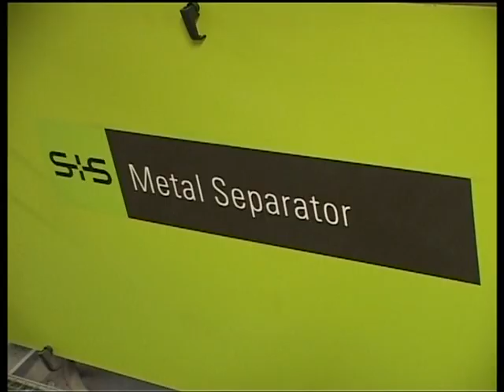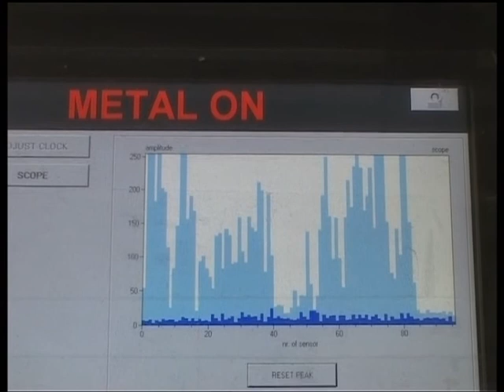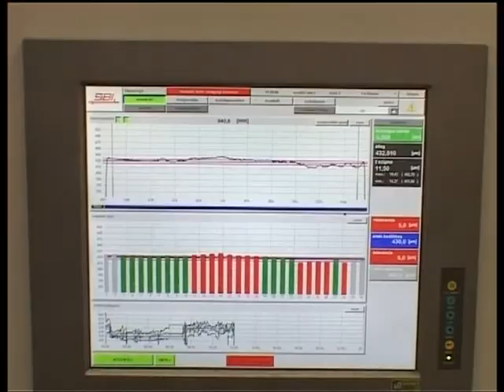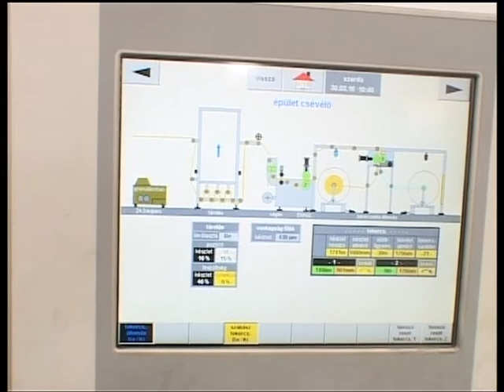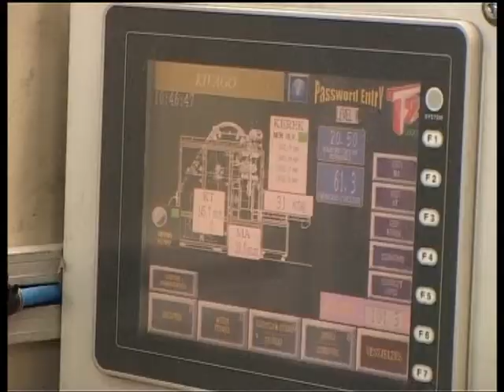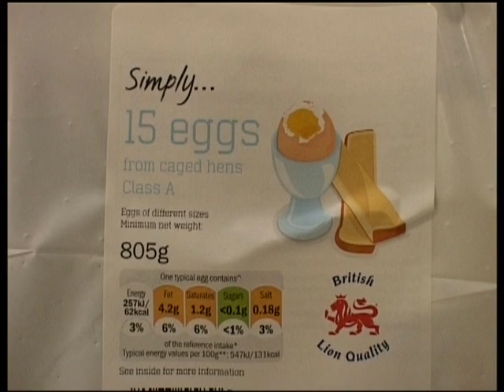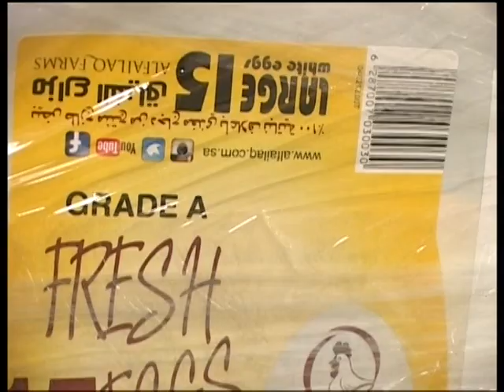ovotherm clearly the best